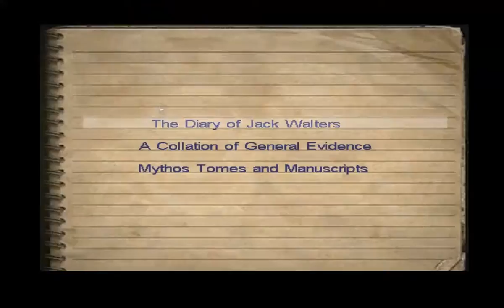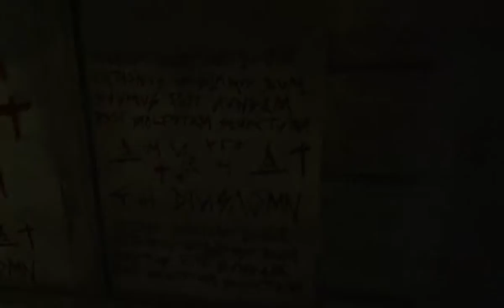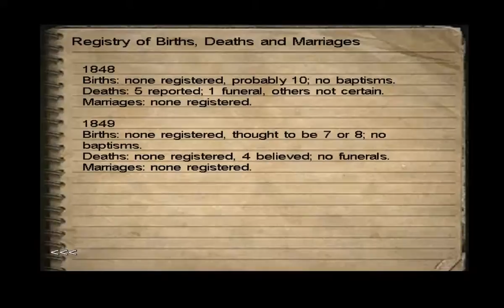Let's Play Call of Cthulhu DCotE 11- Crypt Raider!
We wander around the church which is surprisingly spacious.
Then it's off to the bank to attempt to make a withdrawl. Sadly it looks like this bank is having it's Great Depression special a tad early.